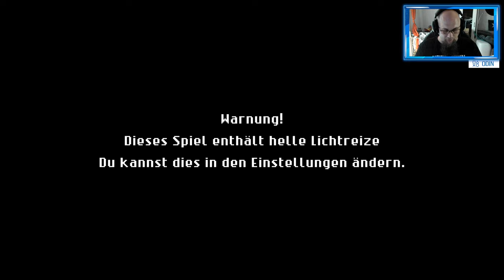Angezockt | Radical Rabbit Stew [4K] [PS4 Pro]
Beschreibung
Halte deine Superlöffel bereit und hau die verrückten Hasen in die Pfanne, um die Sternenköche zu befreien − aber überlege schnell, sonst greifen die Hasen an! Mit mundgerechter Pick-up-and-Play-Action, rasantem Hau-den-Hasen-Gameplay, schillernden Rätseln, Kämpfen gegen übergroße Bosse, saftigen Pixelgrafiken und einem brutzelnden Soundtrack ist das haarsträubende Action-Arcade-Rätselspiel Radical Rabbit Stew die perfekte Wahl für neue Spieler und für 16-Bit-Retro-Fans.
Mit dem Code Odin gibt es 10% Rabat
👍🖖🤟Mein Equipment👍🖖🤟
Ihr habt Bock mit mir zu zocken oder zu texten? Kein Problem:
PSN: odin_ase
Steam: odin_ase